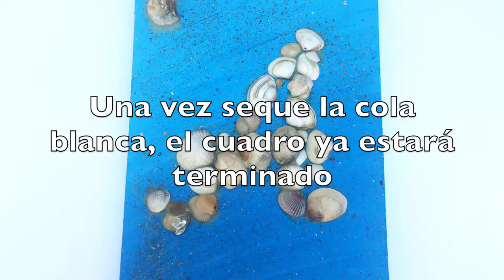Cuadro de letras con conchas DIY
Una manualidad muy fácil explicada paso a paso para dar salida a esas conchas que nos hemos traido de la playa. Con un lienzo, pintura, cola y las conchas puedes hacer este cuadro con tu inicial o la de tu peque.

Si quieres saber la historia que hay detrás, entra o en el blog